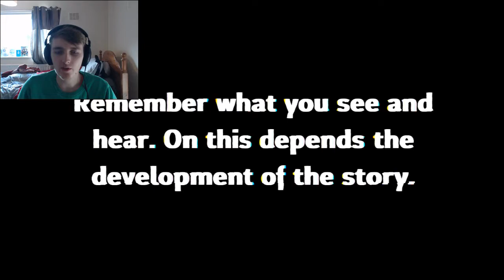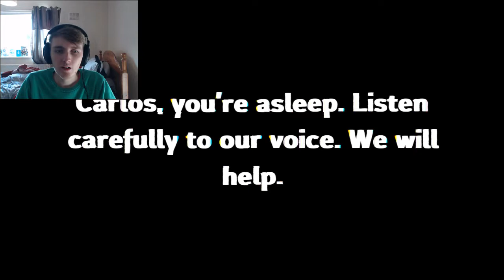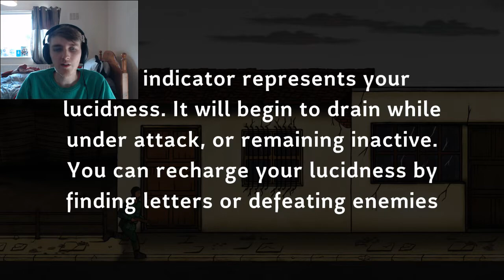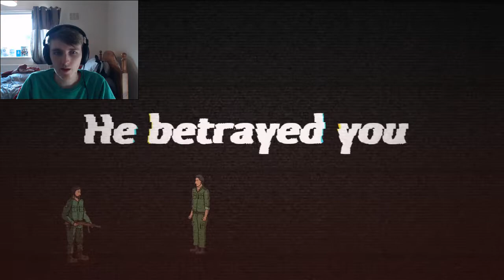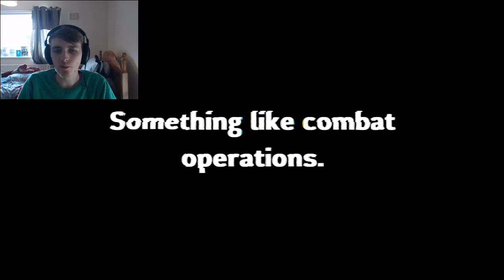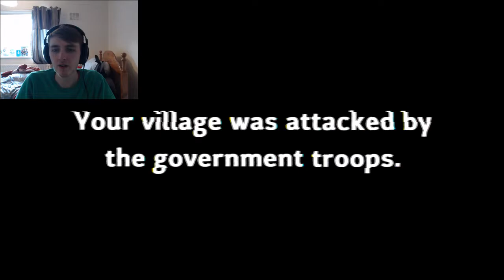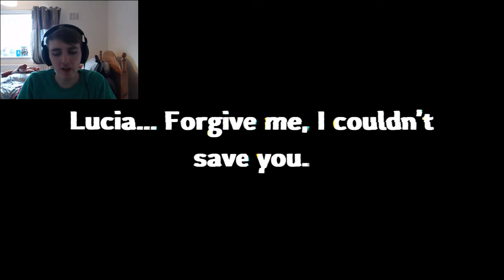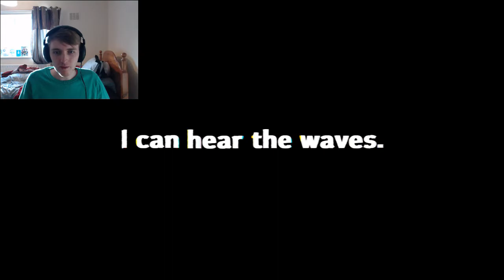DOUBLE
Choose your way and find out how this mystical story ends.